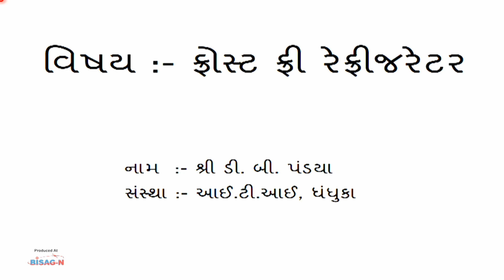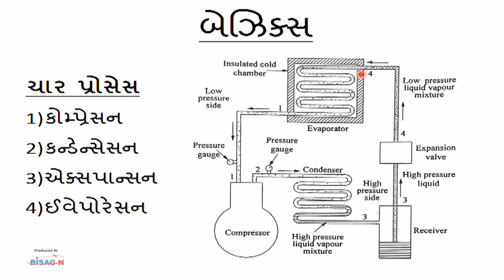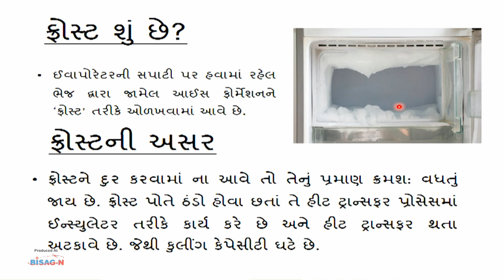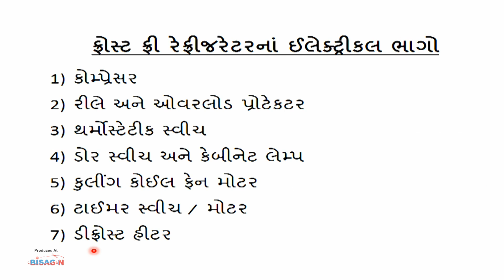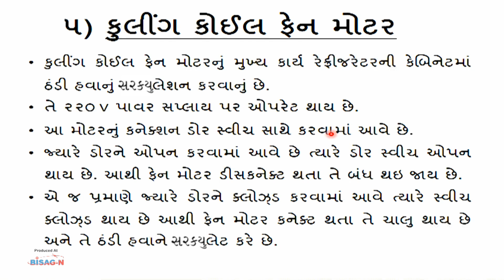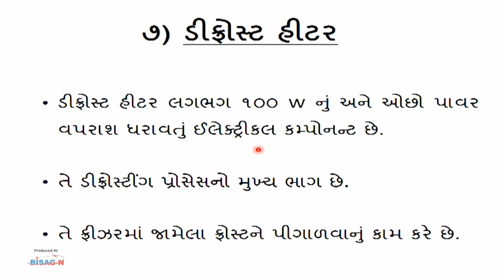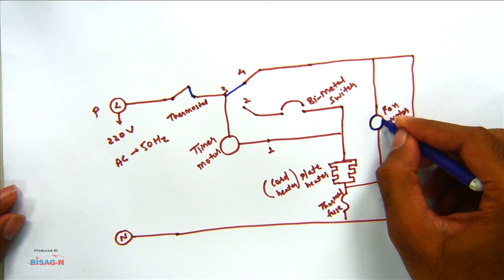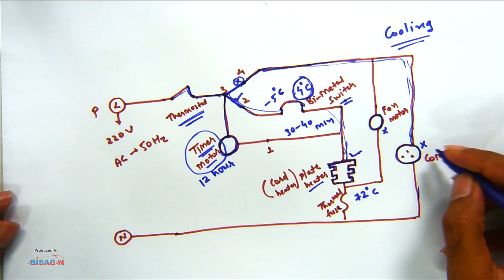RFM_ Year 2_ફ્રોસ્ટ ફ્રી રેફ્રીજરેટર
ફ્રોસ્ટ ફ્રી રેફ્રીજરેટર- રચના, અને તેના ભાગો,  બે તથા ત્રણ ડોરનુ વર્ગીકરણ